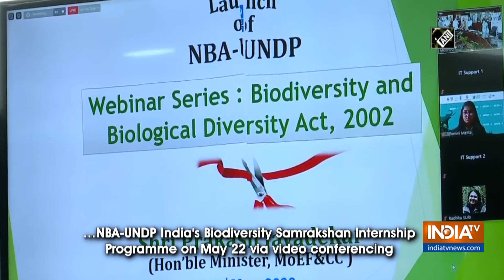Prakash Javadekar launches India's Biodiversity Samrakshan Internship Programme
Minister of Environment, Forest and Climate Change Prakash Javadekar launched NBA-UNDP India's Biodiversity Samrakshan Internship Programme on May 22.